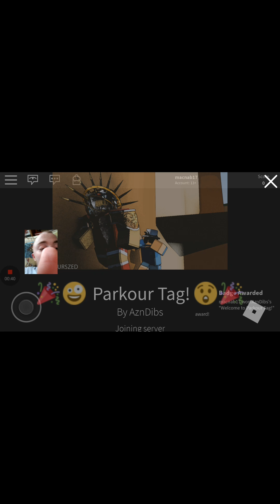Robloxs server show case parkour tag !